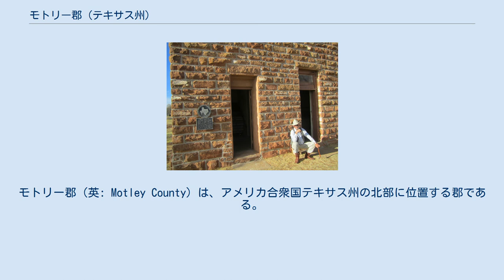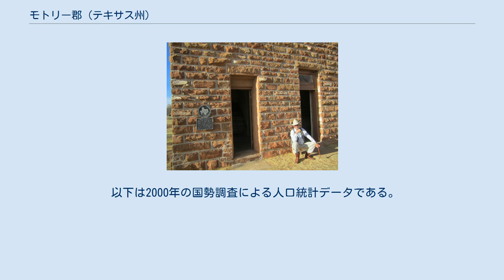モトリー郡 (テキサス州)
モトリー郡（英: Motley County）は、アメリカ合衆国テキサス州の北部に位置する郡である。
2010年国勢調査での人口は1,210人であり、2000年の1,426人から15.1%減少した。
郡庁所在地はマタドール町（人口607人）であり、同郡で人口最大の町でもある。
郡名はトマス・ジェファーソン・ラスク将軍の副官であり、テキサス独立宣言の署名者だったジュニアス・ウィリアム・モトリーに因んで名付けられた。
モトリーはテキサス革命中1836年のサンジャシントの戦いで戦死した。
モトリーの名前の綴りは"t"が2つになっているが、郡を創設した法案では綴りが間違っており、そのままになっている。
モトリー郡は州内に30ある禁酒郡（ドライ）の1つである。
 モトリー郡にあるマタドール牧場の主要建物 修復中の昔のマタドール刑務所。
元モトリー郡判事エド・D・スミス（写真）が修復を推進している。
2011年撮影 モトリー郡は1876年8月21日にヤング郡とベア郡から分離して創設された。
組織化は1891年2月5日に行われた。
1882年にスコットランドから移ってきたシンジケートが設立した大規模なマタドール牧場は1951年に破産した後も運営が続けられており、モトリー郡と他に5つの郡に跨っている。
 モトリー郡で最初に生れた子供は、1882年に生れたノラ・クーパーだった。
その場所は現在ゴーストタウンになっているティーピーシティ近く、バッファッロー狩猟者の運営する宿営地であり、後に1879年から1881年までG・W・アーリントン大尉の指揮下にテキサス・レンジャーズがの本部となっていた。
 1913年、全長8マイル (13 km) のモトリー郡鉄道が、90人以上の投資家の金でチャーターされた。
郡内のフェンスも無い牧場の中を走った後、ローリングスプリングスでクアナ・アクメ・アンド・パシフィック鉄道に接続した。
この路線は1936年まで運行された。
 1927年から1928年、モトリー鉄道の発明家アルバート・キャアロル・トラウィーク・シニア博士がトラウィーク病院を設立した。
この施設は1991年に郡に移管され、モトリー郡歴史博物館になった。
 「ホワイトフラット」と呼ばれるモトリー郡の一部は平坦なプレーリーを覆う背の高く白いニードルグラスに因んで名付けられた。
1890年にホワイトフラットに郵便局が造られた。
その町の最盛期には雑貨屋が4軒、ガソリンスタンドとガレージが3軒、カフェが2軒、金物屋が1軒、綿繰り機2台、教会が3棟あった。
1教室の学校が1890年に開校し、1908年には4教室の建物に変わった。
1922年、2階建てのレンガ造りの建物がホワイトフラット学校として建てられ、町の集会所にも使われた。
1930年代の世界恐慌とダストボウルの時代に町は衰退した。
学校は1946年に閉鎖され、11マイル (18 km) 南のマタドールにある学校に統合された。
教会は1960年代に解体された。
郵便局は1966年に最後の女局長であるアイダ・モリスが死んだときに閉鎖された。
残っていた小売業である雑貨やとガソリンスタンド各1軒も1968年に店を閉じた。
 モトリー郡が組織化された1891年に2階建ての郡刑務所が建設された。
当時の郡判事ヘンリー・ハリソン・""ハンク・キャンベル（1840年-1911年）と4人の郡政委員が地元建設業のJ・F・エイケンとJ・T・コーネットに工事を発注した。
監房は2階に、獄吏の部屋は1階に置かれた。
最初の郡庁舎も1891年に建てられ、後に火事で消失したが、この刑務所はモトリー郡がフロンティアであった時代の象徴として残った。
現在は歴史保存のために修復工事が行われている。
 モトリー郡図書館は、1916年に大火がマタドール中心街を一掃し木造の建築物を破壊した後で建てられたレンガ造りのムーア・ビルディングに1986年から入っている。
ムーア・ビルディングは元雑貨屋と肉屋だった。
この図書館は1984年に竜巻に襲われるまでマタドール学校の施設に入っていた。
メドウズ基金の支援によって、ムーア・ビルディングが改修され、図書館を納められるようになった。
隣接する図書館別館は倉庫に使われ、また系統分類室、集会と社会的行事にも使われている。
 図書館にある歴史的な壁画は近くのクロビートン出身のジョン・テイラーがキャンバスに描いたものである。
テイラーはこの壁画にローリングスプリングスのクアナ・パーカー、マタドール牧場を設立する前に壕に入...